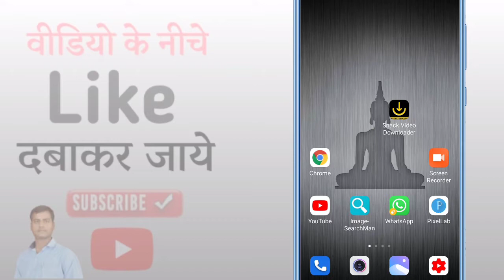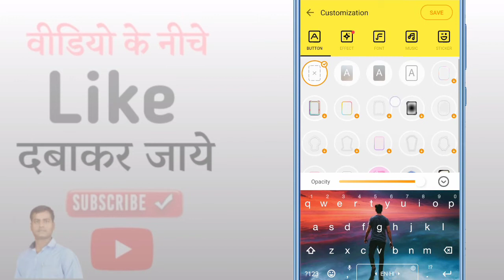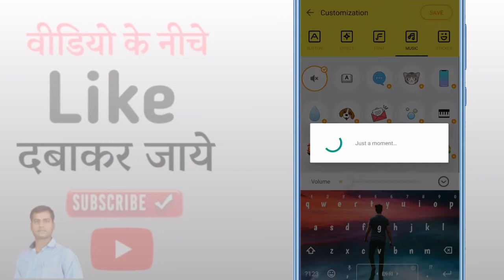Keyboard par photo kaise lagaye bina app ke | apna keyboard par photo kaise lagaye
Hello Friends